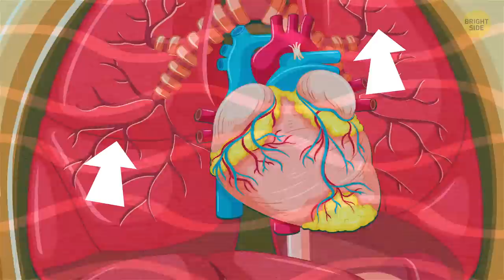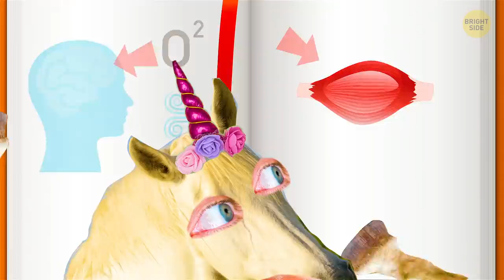Would You Survive If You Fell into a Volcano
Volcanos are essentially hollow mountains filled with toxic gas and hot molten rock. They’re just as rocky and shelfy on the inside as they are on the outside. Temperatures inside a volcano can top 2,000°F. That means pretty much anything but titanium or platinum, which won’t melt until they hit a toasty 3,000°F, will drip-drip-drip into nothing.

But humans can survive falling into a volcano! A Maasai porter fell into a Tanzania volcano back in 2007 and lived to tell the tale. Of course, he didn’t come out untouched by the hot molten rock, but he survived! It seemed like a miracle, but – with a little help from our old friend Adrenaline – the man managed to climb out!

TIMESTAMPS:
What adrenaline does to your body 0:37
A volcano's temperature 1:37
Why we flail our arms when we fall 2:45
What magma actually is 4:44
Is it possible to survive there? 5:48

SUMMARY:
- Adrenal glands release when your brain’s alarm system senses danger. It triggers your body’s “fight or flight response.”
- You’ll immediately feel your heart speed up, making you quicker. Sugars in your blood break down, and your breathing gets faster.
- We instantly flail our arms when we fall because it helped our primate ancestors. At least, according to Charles Darwin’s Theory of Evolution.
- Generations later, the instinct to flail your arms persists, and good news! It just might save you when you fall into that volcano! The more you move your arms, the more likely you are to grasp hold of a ledge.
- Magma is simply a fancy word for liquid rock. But don’t let the word “liquid” fool you – this stuff is thick! No, you won’t bounce off it like a trampoline, but you won’t sink into it either.
- In May of 2019, a 32-year-old soldier hopped over the guardrail of Kilauea, an active shield volcano in Hawaii.
- Lucky, too, that the man was physically fit. He was a soldier, after all!  Not necessarily a smart one. The man managed to land on a narrow ledge.
-  It took more than 2 hours, but a daring crew rappelled into the crater and rescued the rail-hopper. They hauled him out safely, and a helicopter flew him to the hospital.
- All this should give you hope, but it should also teach you one valuable lesson: when it comes to guardrails, they put those there for a reason, so stay on the right side!